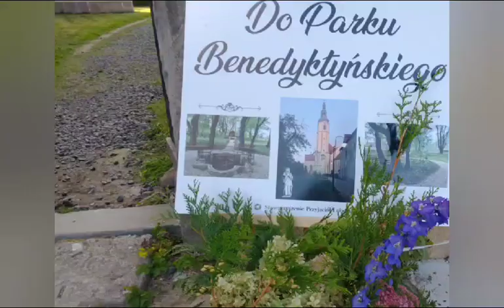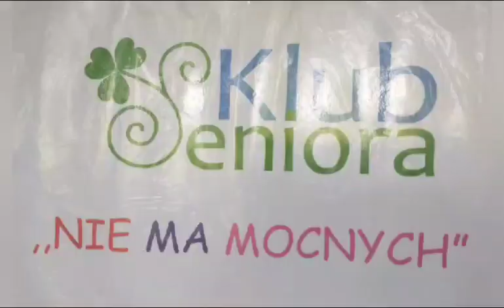IV Lubomierska Jesień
W ostatnią sobotę września 2023 w Parku Benedyktyńskim odbyło się IV już spotkanie w ramach „Lubomierskiej Jesieni”.
Tradycyjnie, Stowarzyszenie Przyjaciół Lubomierza zaprasza twórców rękodzieła i produktów wytwarzanych lokalnie oraz artystów małych i dużych do pięknego Parku, by mogli zaprezentować swoje talenty i umiejętności w niezwykłym, klimatycznym otoczeniu.